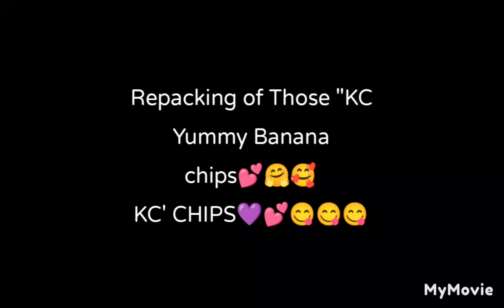"KC Yummy BananaChips"😋GoodEvening Po,Pre-order na Po ulit,#09310031815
"Karyll Cyrra Iligan' FB account
Red Dress profile official account ko Po and Message me 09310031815

M O N D A Y Vibes🤗
Charity Vlogger🫴
KC ILIGAN YouTube Channel❤️
Team Kalingap
Love & Care